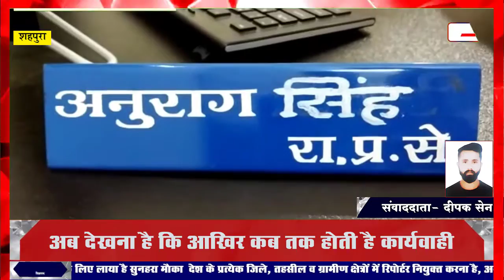क्या वजह है कि प्रशासन को नजर नहीं आते हैं ये अवैध धंधे?...PBC NEWS 07/08/2022